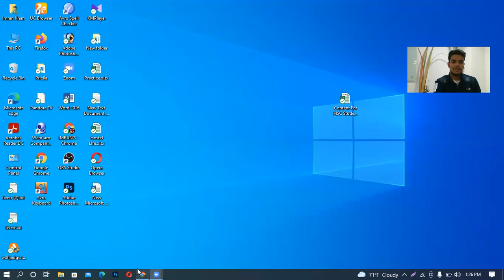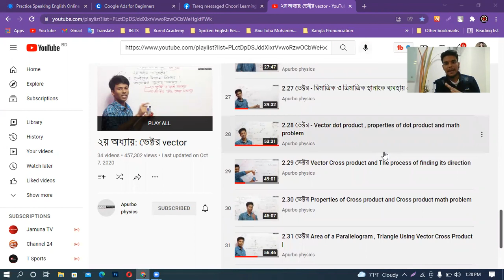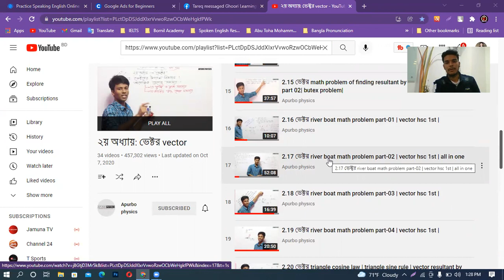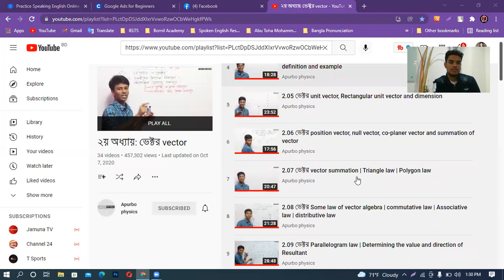ভেক্টর (Vector) Best Online Classes |HSC| Physics 1st paper | Apurva Physics | Best Playlist Ever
HSC Physics 1st Paper Chapter 2  | Vector |HSC | Apurva Physics | Best Playlist Ever|